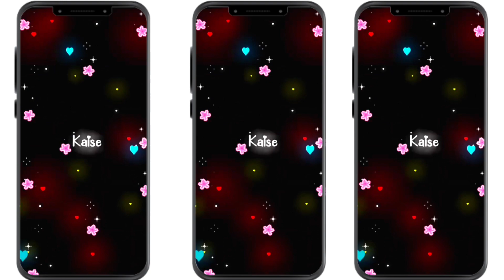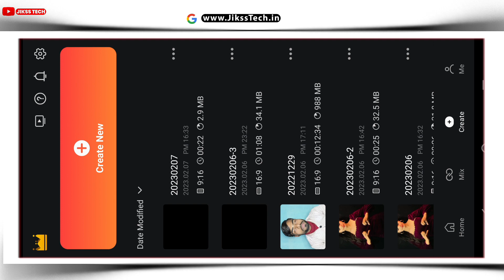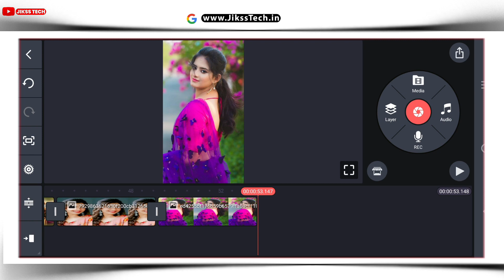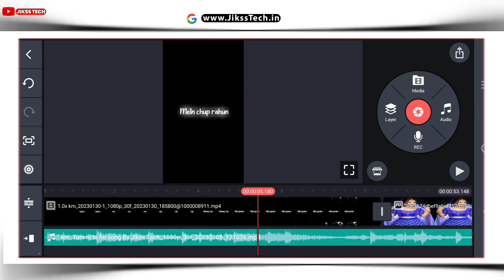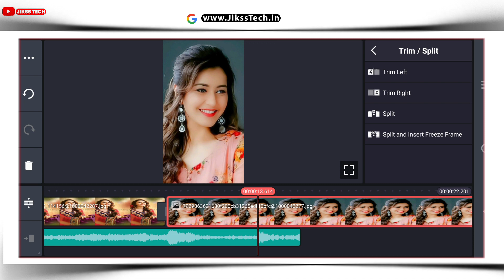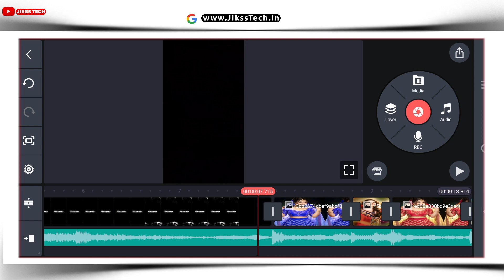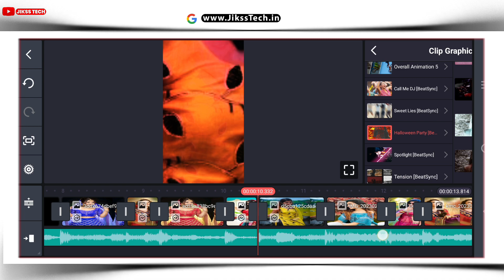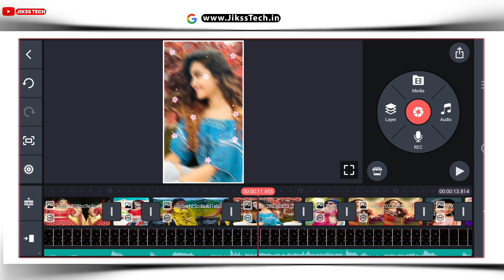New Trending Lofi Song Dj Status Video Editing | Kinemaster Editing 2023|Hindi Old Dj Status Editing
New Trending Old Hindi Dj Status Video Editing | Kinemaster Video Editing 2023|New Dj Status Editing

Your Query
1. kinemaster se dj status kaise banaye
2. kinemaster editing
3. new trending whatsapp status
4. status video kaise banaye
5.full screen status video kaise banaye
6. kinemaster video editing new style 2022
7. kinemaster video editing 2023
8.  kinemaster video editing
9. kinemaster status editing
10. trending reels video editing
11. new trending whatsapp status editing in kinemaster
12 . Alight motion new trending video  editing
13 . Alight motion trending video editing
14. kinemaster status video kaise banayenge
15. dj video status kaise banaye kinemaster
16. Trending dj status video editing alight motion

4. Twiter👉️

Like Button
Share Button